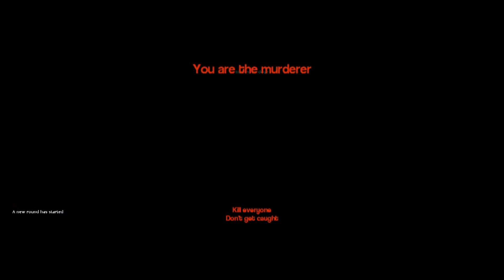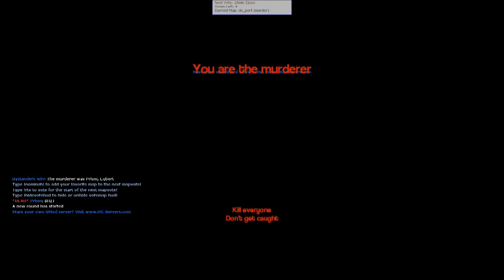Garry's mod - Heavily Edited Murder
Alex and Tyra played one and a half hours of Garry's mod murder. Needless to say Alex went mad with editing and managed to condense it down to 9 minutes... IS THIS EDITED ENOUGH FOR YOU? IS IT?!